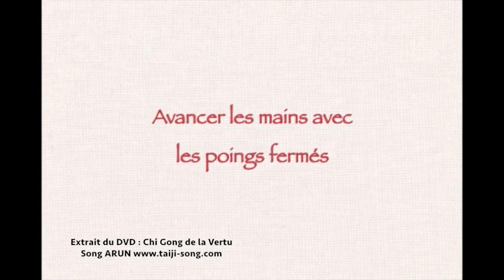les exercices pour une meilleure perception du centre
Cette vidéo traite de Les exercices pour une perception du centre